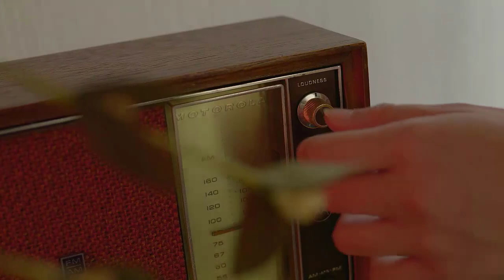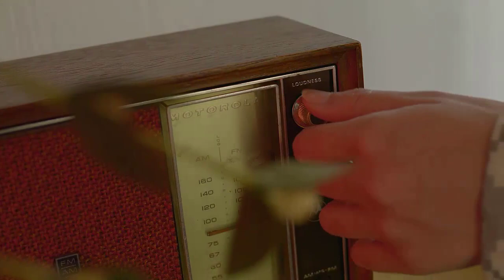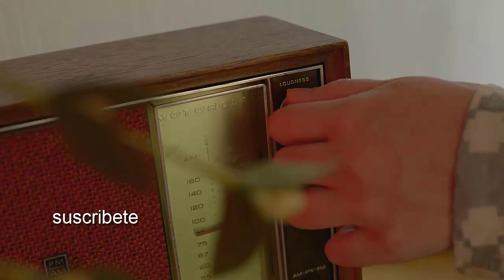Miley Cyrus - Flowers (Demo)